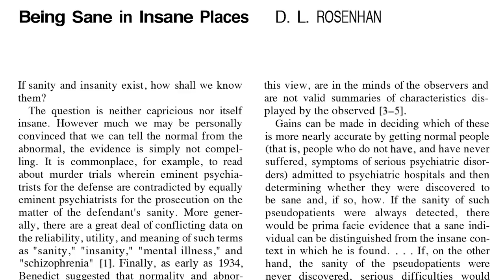Meet The Author: Susannah Cahalan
From “one of America’s most courageous young journalists” (NPR) and the author of the blockbuster #1 New York Times bestselling memoir Brain on Fire comes a propulsive narrative history investigating the 50-year-old mystery behind a dramatic experiment that changed the course of modern medicine.

For centuries, doctors have struggled to define mental illness–how do you diagnose it, how do you treat it, how do you even know what it is? In search of an answer, in the 1970s a Stanford psychologist named David Rosenhan and seven other people–sane, normal, well-adjusted members of society–went undercover into asylums around America to test the legitimacy of psychiatry’s labels. Forced to remain inside until they’d “proven” themselves sane, all eight emerged with alarming diagnoses and even more troubling stories of their treatment. Rosenhan’s watershed study broke open the field of psychiatry, closing down institutions and changing mental health diagnosis forever.

But, as Cahalan’s explosive new research shows, very little in this saga is exactly as it seems. What really happened behind those closed asylum doors, and what does it mean for our understanding of mental illness today?